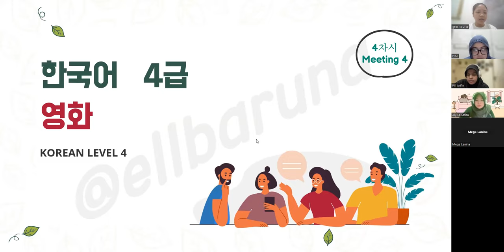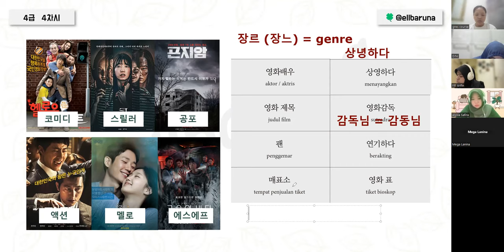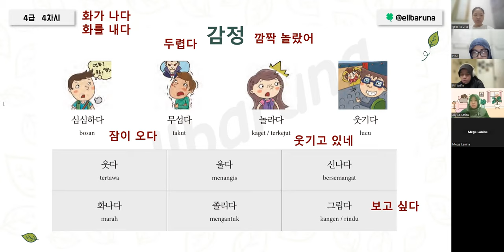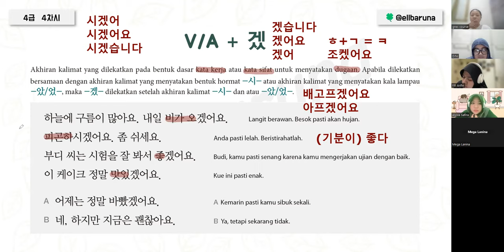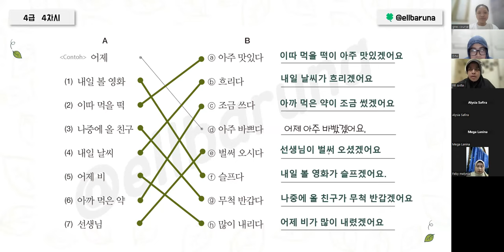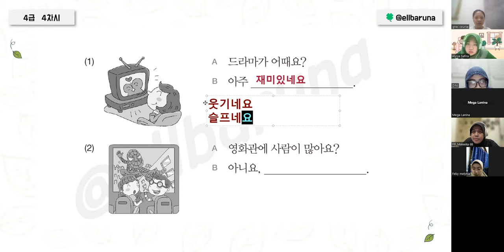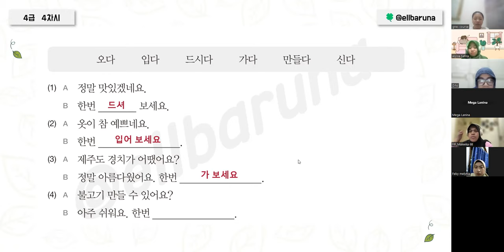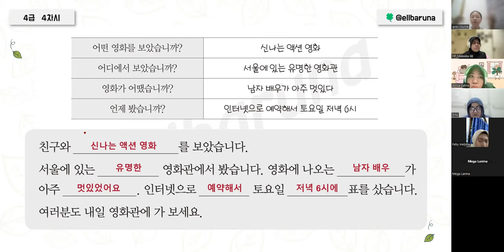[ 한국어 4급 ] Korean Level 4 Meeting 4 (231118)